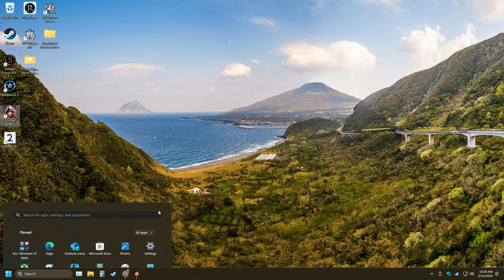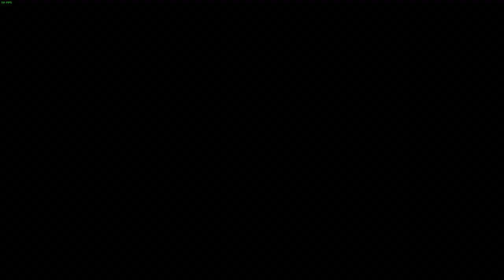Part 52 My First Time Playing Divinity Original Sin 2!